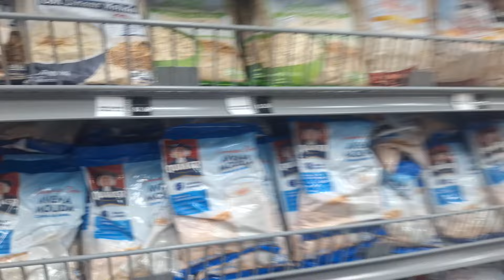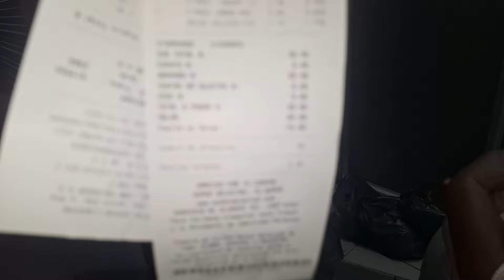en el super.con luis departe de el cunbianbero y con ruth departe de doña vilma trinidad